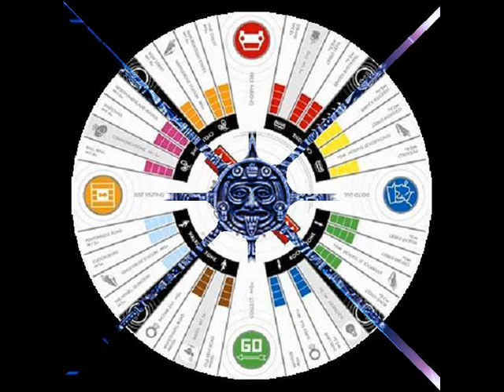Towary Zastępcze ~ Wiersz, Który Mówi